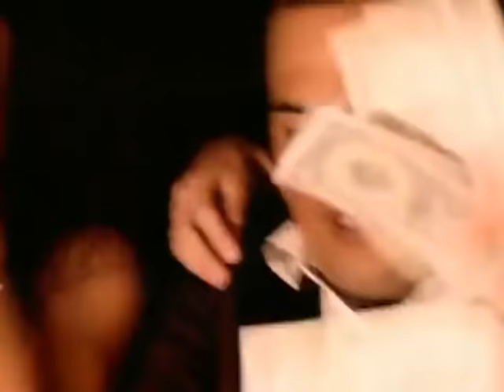OMC - How Bizarre Official Music Video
Music video by OMC performing How Bizarre. (C) 1996 Universal Music NZ Ltd.